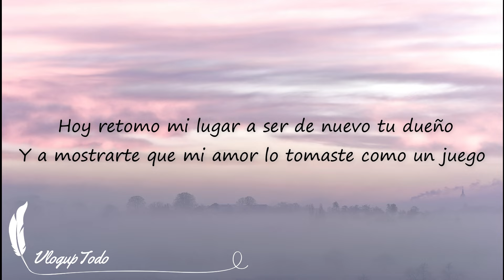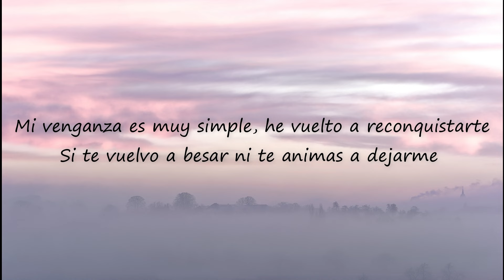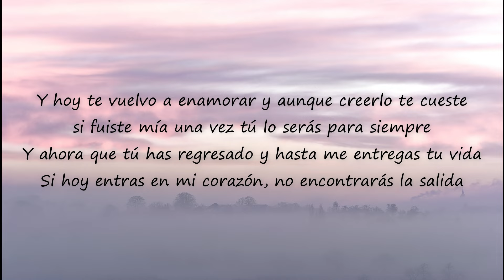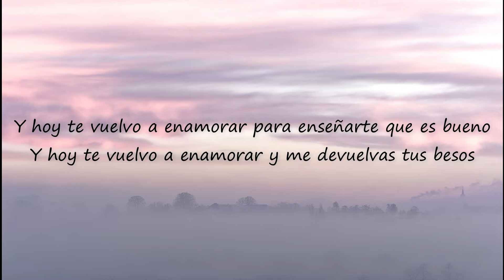Hoy te vuelvo a enamorar- Diego Vargas- Letra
Hola de nuevo!! ^^ recuerda dejar tu comentario sobre que canción te gustaría que subiera 😊😊😊

✨✨Imagen de fondo: Foto de Simon Berger en Pexels
Letra de la canción--Hoy te vuelvo a enamorar de Diego Vargas--